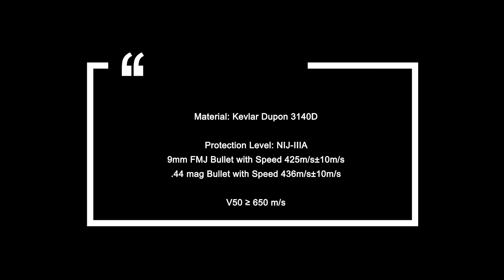Deekon Bulletproof Helmet: Reliable Head Protection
Deekon bulletproof helmets are made of Aramid or High Strength UHMWPE
· Bulletproof protection level – NIJ 0106.01 NIJ IIIA 9mm & .44 mag.
· Lightweight and comfortable design ensures maximum head mobility and comfort during long-term wear.
· 360-degree protection covering the front, back, and sides, offering comprehensive safety in combat situations.
· Adjustable straps and padding for a custom fit, suitable for various head sizes.
· Compatible with night vision mounts and other tactical accessories, enhancing operational efficiency.
· Removable and washable internal padding to maintain hygiene during extended use.

Bulletproof Helmet
Tactical Helmet
Ballistic Helmet
Deekon Group